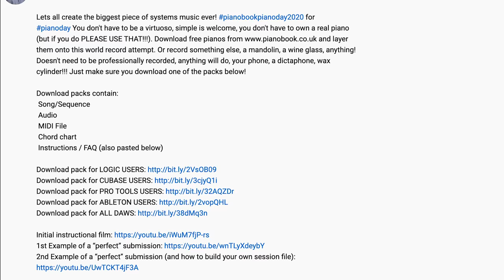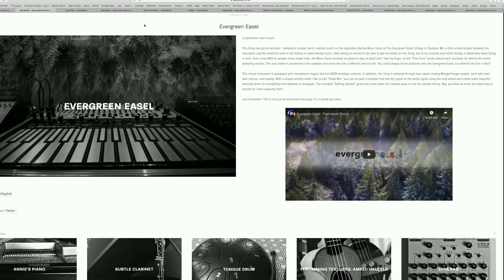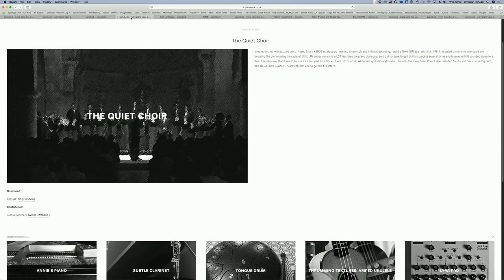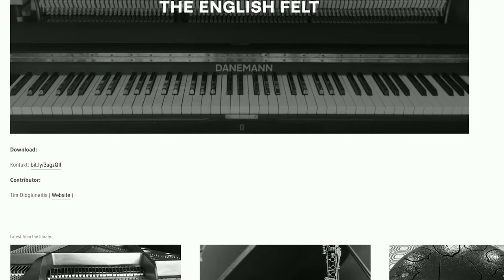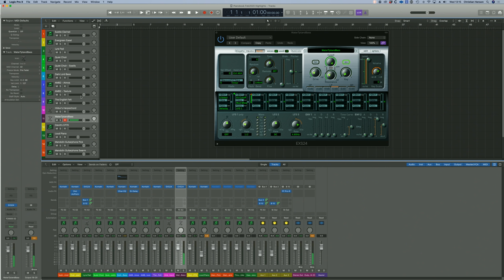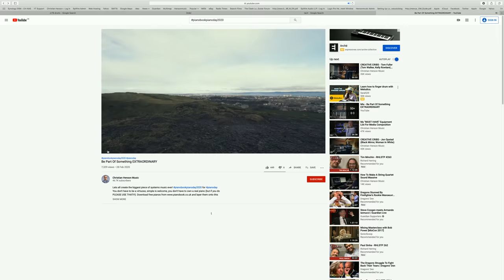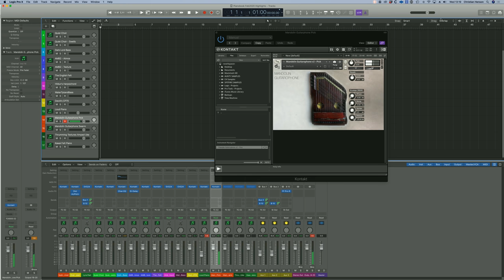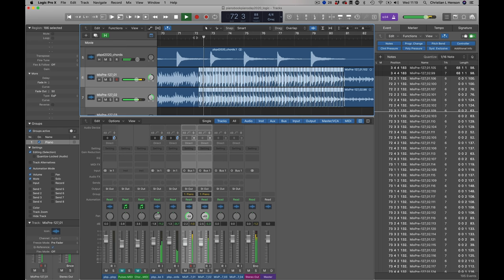EXCLUSIVE FREE SAMPLE PACK - Systems Grand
Here's that systems grand! Be part of something extraordinary, check links, FAQs and instructions below. But first those amazing YouTubers featured this week

SOOOOO Lets all create the biggest piece of systems music ever! pianobookpianoday2020 for pianoday You don't have to be a virtuoso, simple is welcome, you don't have to own a real piano (but if you do PLEASE USE THAT!!!). and layer them onto this world record attempt. Or record something else, a mandolin, a wine glass, anything! Doesn't need to be professionally recorded, anything will do, your phone, a dictaphone, wax cylinder!!! Just make sure you download one of the packs below!

Here’s a quick recap.

Open the pianobookpianoday2020 song file into your DAW, if you don’t have this DAW simply follow these steps.

• Create New Song / Sequence (48k/24bit)
• Set global tempo to 88
• Import all audio in audio file to bar/measure 1
• Check bar/measure 1 has the sync plop band on beat 1
• Check bar/measure 88 has a plop bang on beat 1 of 88.
• If not adjust tempo until it matches beat 1 (not all DAWs count the same)
• If you want further guidance pull in the midi file as well.

OK so now you’re ready to record, it can be simple, complex, virtuosic but always remember to have fun! Once you’re happy with your track(s) simply follow these guidelines before bouncing down:

1. Correct bad timing but not all timing.
2. Don’t over EQ or compress, raw materials only!
3. No reverbs (other than natural ones!)
4. Musical FX, like delays are OK
5. Mute your metronome
6. Mute my pulses and chords (I have them already, I just need what you’re doing!).
7. Delete last plop (bar 88) but make sure 1st plop is audio
8. Normalise file.

Then simply synchronise with your picture and upload to youtube with the hashtag

And remember the most imaginative submissions will get a gift from me…. a beautiful one!

If you’re representing a school, college or university make sure you’re also being fun and inventive and we’ll be sure to gift the winner 6 thats SIX copies of Albion ONE for your faculty.

FAQ

Q: Is there any way of submitting stuff other than YouTube.
A: Regrettably not, the more ways we introduce the more ways we have to marshal, more marshalling, more mistakes!

Q: Can I only use one track / instrument
A: No, but we’d recommend not making your track too dense, try and separate counterpoint, melody, chords, bass. If you feel it should be stemmed simply run these cosecutively on your film (with a sync plop at start for each one)

Q: Can I make a second film, a third….
A: Yes, have fun

Q: Does live stuff have to be recorded in a professional studio
A: You can do it in your toilet for all we care, the more picturesque the location the better!

Q: Can I do this with virtual instruments
A: Yes, and there’s loads of free ones at pianobook.co.uk

Q: Do I have to play for the entire track
A: No provided you’ve used the sync plop come in wherever you’d like and leave whenever you please.

Q: When do I have to do this by
A: By the end of play 20/03/20

Q: What picture do I put up on YouTube to go with it
A: Well ideally you playing it

Q: Do I have to start my track from the beginning of my film?
A: No, in fact we’d rather you didn’t, maybe a quick hello would be nice, BUT MAKE SURE YOU USE THE FIRST SYNC PLOP SO WE CAN LINE IT UP!!!

Q: But I’m shy?
A: How about your fingers playing the thing?

Q: I have terrible nails?
A: Well your sequence running on screen would do (you can do this using screencast or quicktime or some other form of screen capture software) , or some nice scenery near where you live?

Q: How do I let you know I’ve uploaded it
A: You don’t have to, pianobookpianoday2020 is the handle you need to insert either in the video description or video title, then we’ll find you!!!

Q: What are the terms of the competition?
A: Well its not really a competition, my aim is to gift at least 6 people who have gone that extra mile copies of a new wonderful thing I can’t talk about, or indeed an entire faculty 6 copies of Albion ONE for entries representing educational establishments and have done something clever and fun.

Q: How do I find out more about pianobook and piano day?
A: Go here